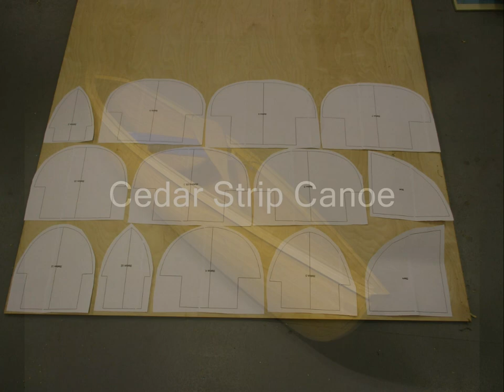Building a Cedar Strip Canoe (Shorter Version)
This short video shows the process of making a cedar strip canoe in my small workshop.